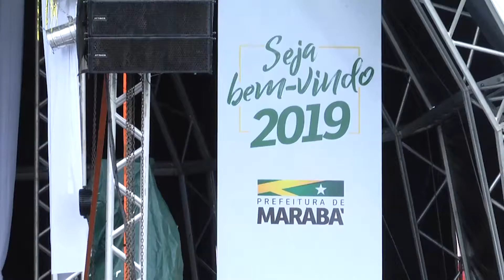VENDEDORES AMBULANTES NO FINAL DE ANO